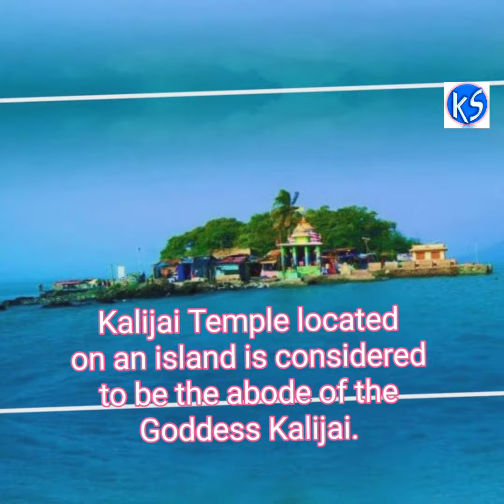CHILIKA Lake odishalake